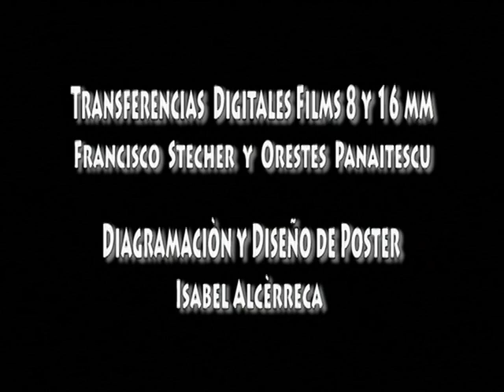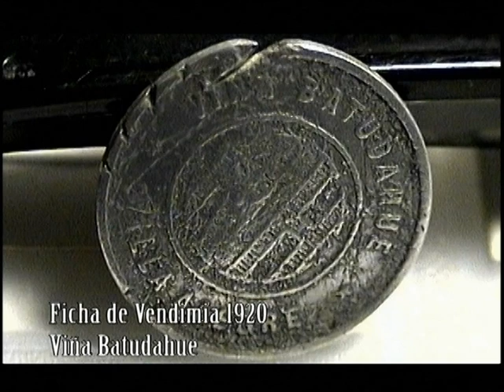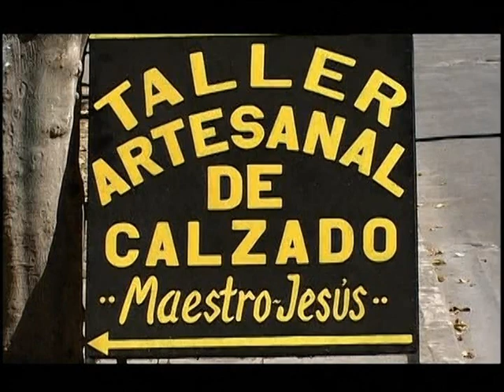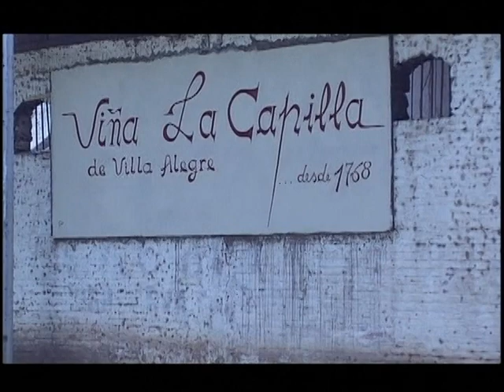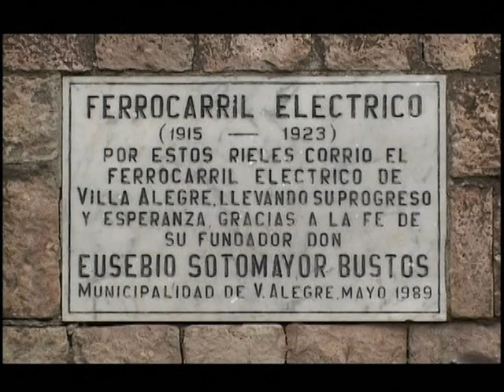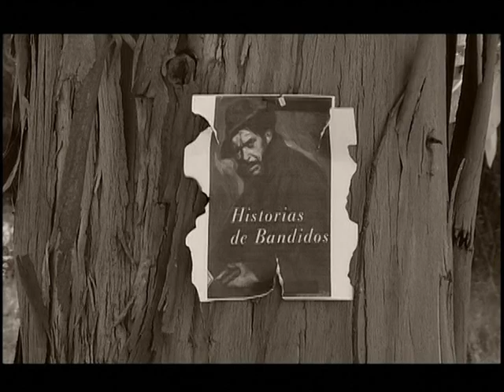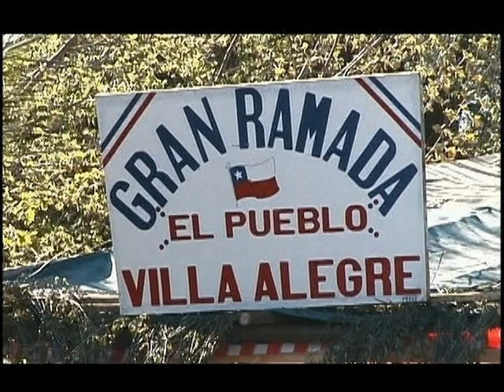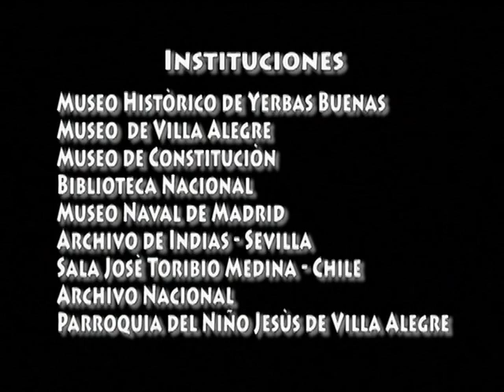HISTORIAS DE ALDEA | Patricio González Colville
Un documental de Patricio González Colville, 2005.
Los habitantes del pueblo de Villa Alegre, región del Maule, Chile, cuentan su propia historia enmarcada en la producción de vino y trigo.